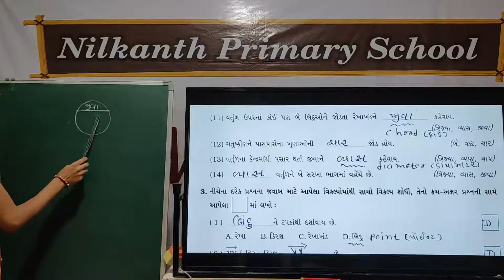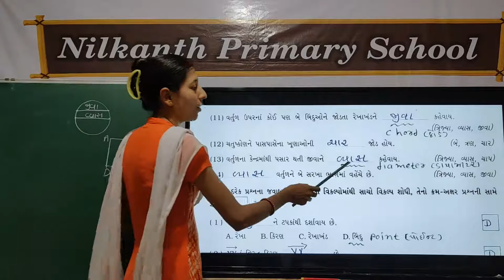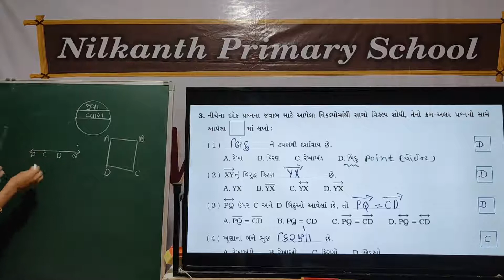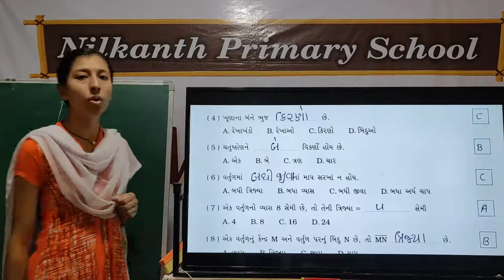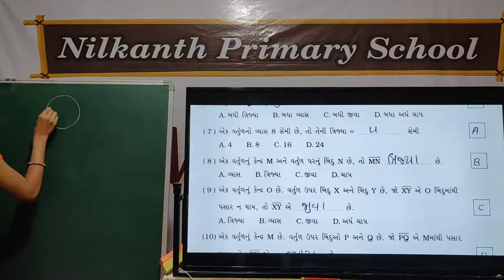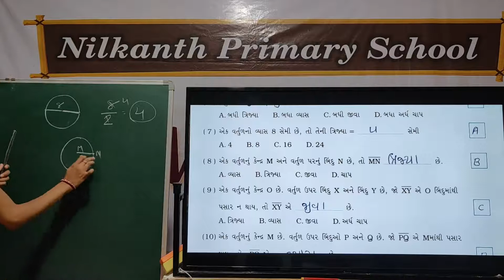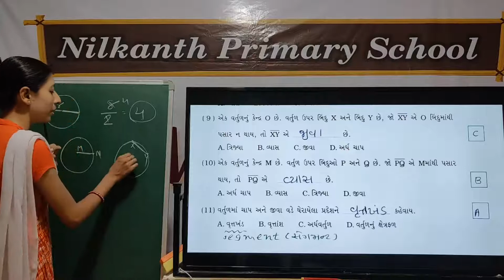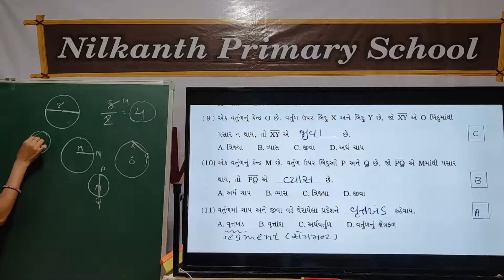Maths std 6 page 26